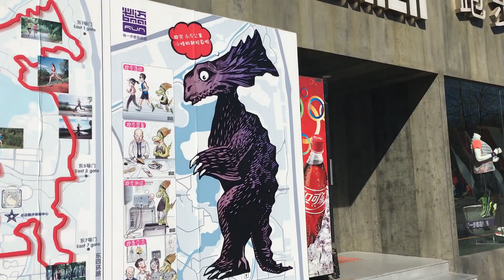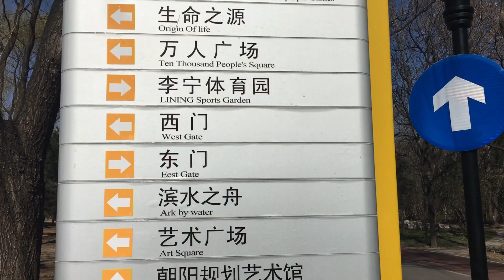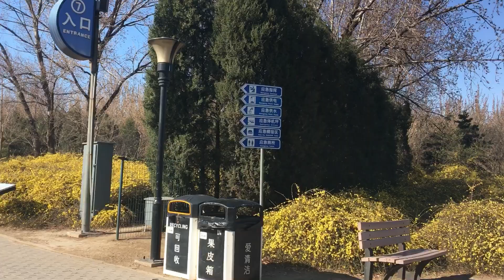Beijing China, parks